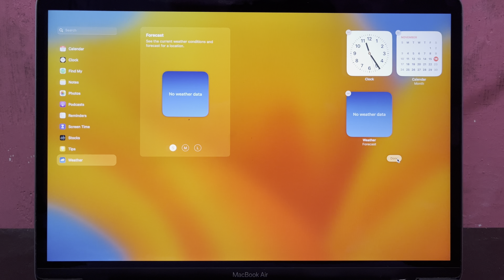How to ADD Weather Forecast Widget on MACBOOK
In this tutorial i will teach you on how to add weather forecast widget on MACBOOK AIR.